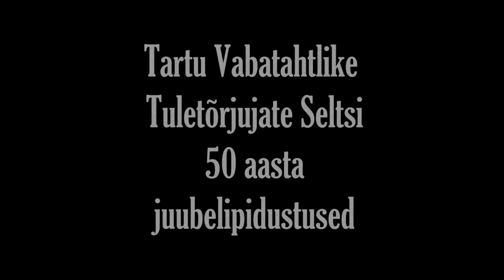Tartu Vabatahtlike Tuletõrjujate Selts // Volunteer Firefighters' Society of Tartu (1914)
Tartu Vabatahtlike Tuletõrjujate Seltsi 50. aasta juubeli pidu
Pilt on üles võetud 1914. aasta 21.--24. juunil (ukj 4.--7. juulil 1914) toimunud Tartu
tuletõrje juubelipidustuste ajal. Näeme raeplatsil pidulikku rivistust, kus toimub õigeusu preestri  õnnistustseremoonia. Järgneb luteriusu praosti teenistus ja siis pidulik paraadmarss lippudega. Raeplatsil ehk Suurel turul on näha mitut fotokaamerat, mis pidulikku sündmust jäädvustavad. Järgnevad tuletõrjujate demonstratsioonesinemised: mehed turnimas redelitel, tontlikus kostüümis suitsusukelduja, töötavad aurupritsid ja käsipritsid, ronimine Tartu tuletõrjedepoo välisseinal. Kõrgemad ohvitserid-pealikud jagavad pritsumeestele mälestusmedaleid. Filmi lõpuosas on näha rikkalikult kaetud toidulaud Näituseväljakul ja janused mehed õlut rüüpamas.

Ajaleht Postimees toob 21. juunil ära pidupäevade täpsema kava ühes kaeblemisega, et neile pidukutset pole saadetud ja seetõttu täpsemat ülevaadet ei saa edastada. Pidukutsest ilmajäämine oli põhjustatud Tartu Tuletõrje Seltsi saksameelse juhatuse kritiseerivate artiklite pärast. 30. juuni (ukj 13. juuli) Postimehes leida Imperiali kino telegrammkuulutus: „Meie filmiagent telegrafeerib — tuletõrjepäevade pilt hästi õnnestunud, Estonia Film."

Film Rahvusarhiivi ja Eesti Filmi Instituudi poolt loodud filmipärandi voogedastusplatvormil Arkaader.ee

1914 • 6'13'' • EFA fond 15 (Estonia Film Tartus), film nr 6

Volunteer Firefighters' Society of Tartu Celebrate Their 50th Anniversary
The film was shot between 4 and 7 July 1914 during the Tartu firefighters' anniversary celebrations.
We can see the lineup, Russian Orthodox priest blessing the men, Lutheran priest blessing the men, parade, demonstrations and in the end a festive dinner.

1914 • 6'13'' • EFA archive no 15 (Estonia Film in Tartu), record no 6